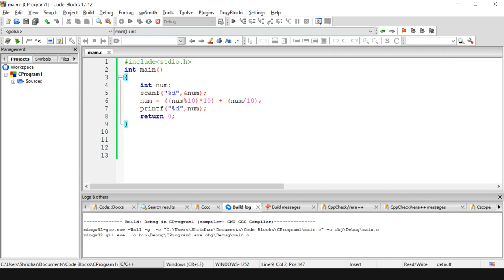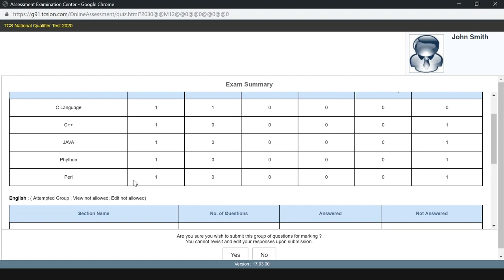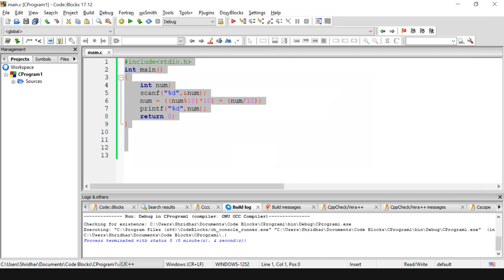TCS NQT C Programming Mock Test Part 1 ! Shridhar Sir !